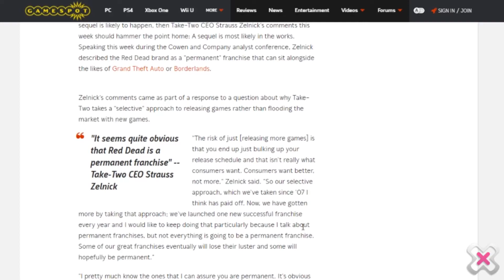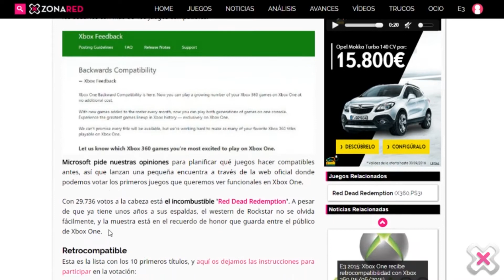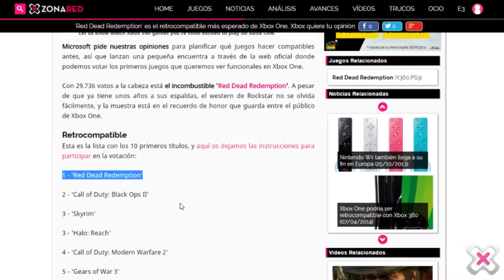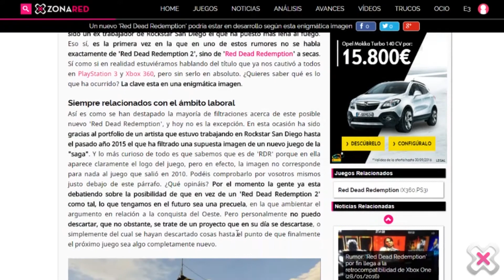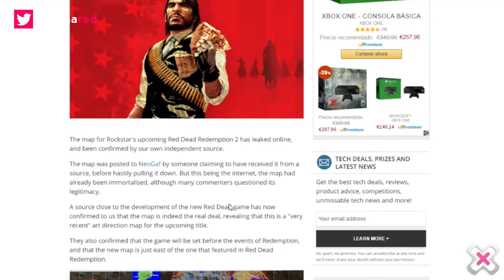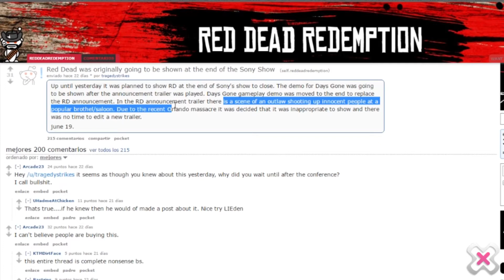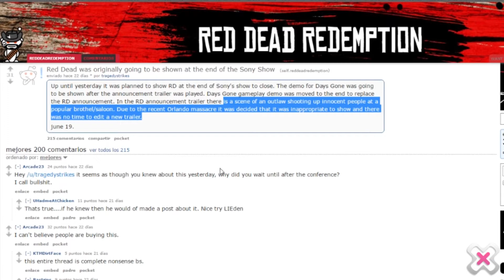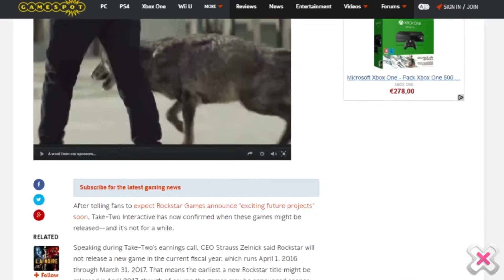'RED DEAD REDEMPTION 2': Rumores, mitos y realidad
Con el aterrizaje de 'Red Dead Redemption' en la retrocompatibilidad de Xbox One encontramos una ocasión espectacular para pensar en la posibilidad plausible de ver 'Red Dead Redemption 2' en las tiendas. Es uno de los grandes rumoreados, y también considerado gran ausente del E3 2016, pero la idea de fondo es que todo apunta a que efectivamente está en desarrollo. Insiders han venido dando pistas a lo largo de los últimos meses, y en este vídeo tratamos de recomponer el puzle. Además, y pensando en que la segunda entrega está en camino, también aportamos ideas que nos gustaría ver en el nuevo juego. Sea como sea, 'Red Dead Redemption' es un juego al que hay que jugar.